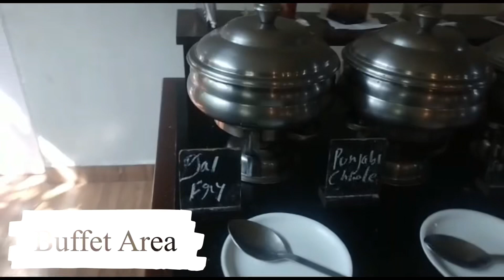Ratapani Jungle Resort | Wildlife Sanctuary | Family Trip | Indore | Bhopal | Madhya Pradesh Tourism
The wildlife and its habitat cannot speak, so we must and we will.

RJL is a beautiful Waterfront Jungle & Wildlife Safari Lodge, on the fringes of the upcoming Ratapani Tiger Reserve, 200 meters from the Kolar Dam, amidst beautiful and dense teak forests. RJL, a quiet and quaint jungle lodge, spread over the edge of a cliff, overlooking the Kolar Reservoir and the beautiful Ratapani Jungles in the valley below, offers its guests a variety of a stay options & cuisines.

I am Tanya Mankani..

Btech Grad from KIIT UNIVERSITY.

I am going to make videos on the lessons I have learnt from Traveling and Business..
Also I ll take you all on this embarking journey where I have evolved so much mentally, spiritually, professionally, emotionally etc with the turn of events in my life and the wonderful support and learning from my Mentors..

Video shot on I-phone 11

Picture courtesy:- Mr. Akash Arora